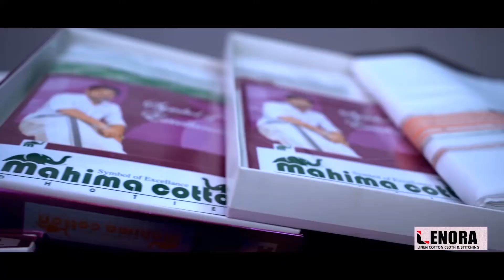കാളികാവ് കമ്മ്യൂണിറ്റി ഹെൽത്ത് സെൻ്ററിൽ CFLTC പ്രവർത്തനം തുടങ്ങി|Covid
കാളികാവ് കമ്മ്യൂണിറ്റി ഹെൽത്ത് സെൻ്ററിൽ CFLTC പ്രവർത്തനം തുടങ്ങി.

വാർത്തകൾക്കും പരസ്യങ്ങൾക്കും.